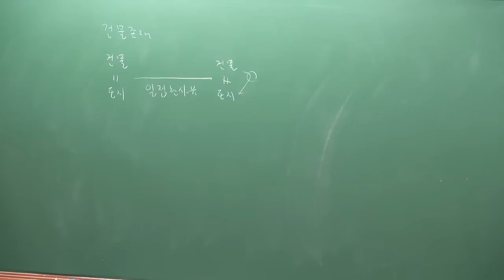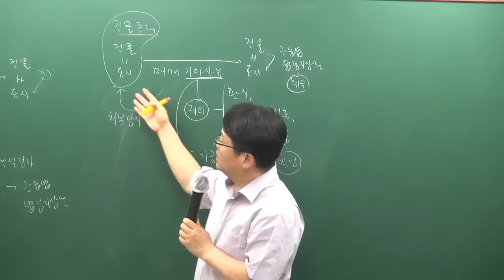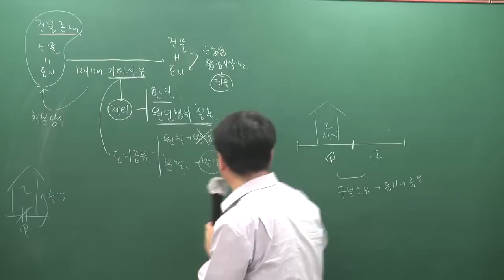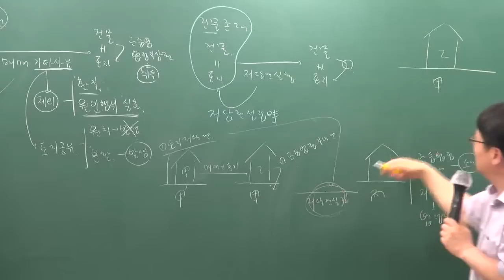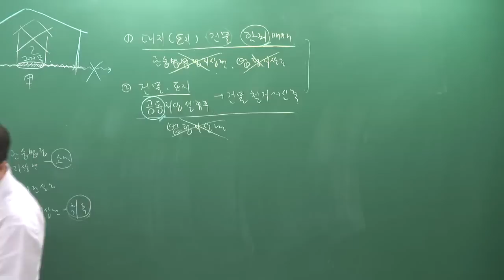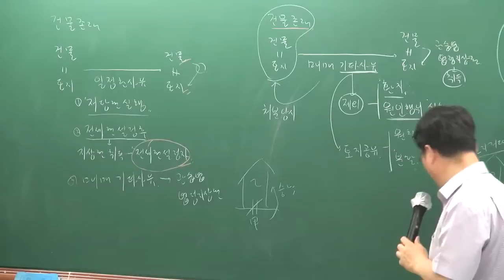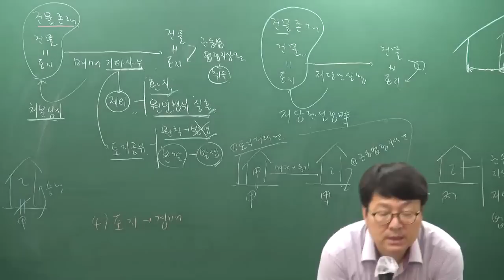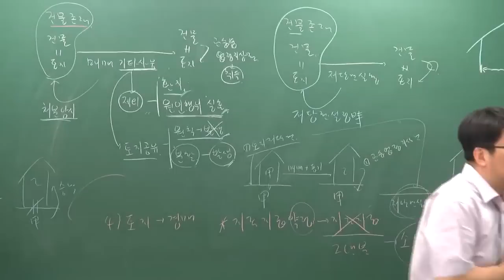[공전무] 2019년 공인중개사 민법및민사특별법 심화이론 6-18